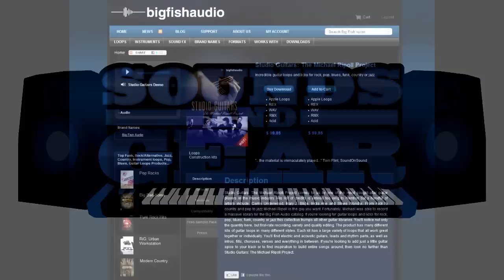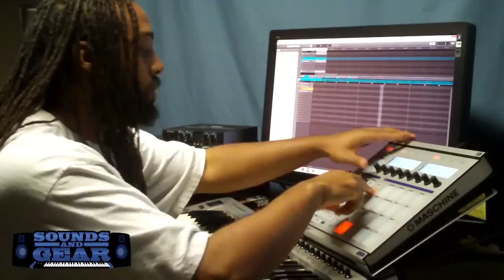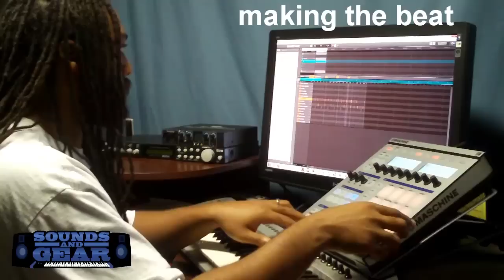Big Fish Studio Guitars by Michael Ripoll review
Full Review checking out Studio Guitars The Michael Ripoll Project from Big Fish Audio. Chopping samples and making a Beat in Native Instruments Maschine